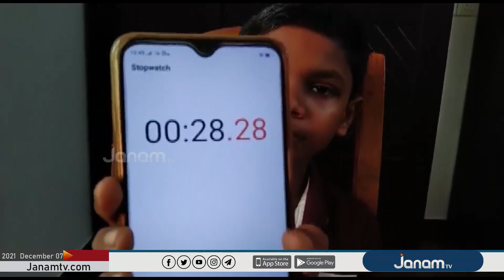അതിവേഗത്തിൽ പീരിയോഡിക്ക് ടേബിൾ ചൊല്ലി 9 വയസുകാരന്‍ ഇന്ത്യ ബുക്ക് ഓഫ് റെക്കോർഡ്‍സിൽ ഇടംപിടിച്ചു